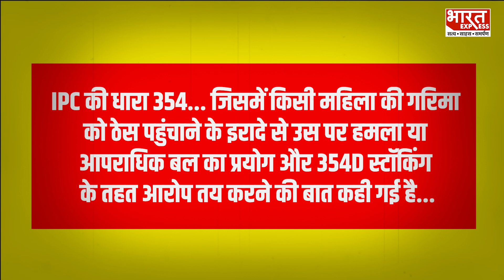LokSabha Election 2024:यौन उत्पीड़न मामले में BJP सांसद Brij Bhushan Sharan पर आरोप तय करने का आदेश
लोकसभा चुनावों से पहले बृजभूषण शरण सिंह कि मुश्किले बढ़ गई है। क्योंकि उनके खिलाफ महिला पहलवानों के यौन उत्पीड़न मामले में दिल्ली के एक कोर्ट ने आरोप तय करने का आदेश दे दिया है...
Producer -   HIMANSHI
Editor- Gaurav

Thanks & Regards
Bharat Express